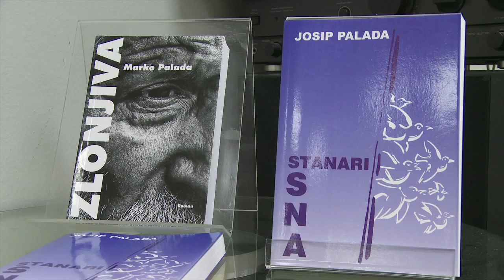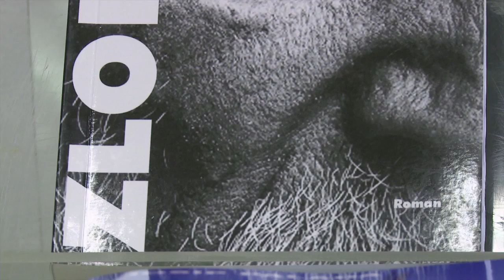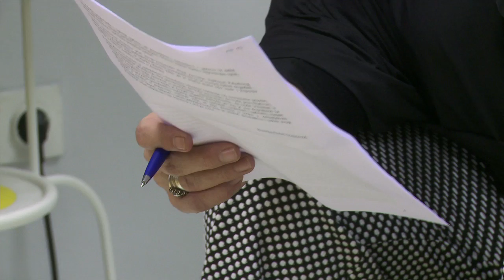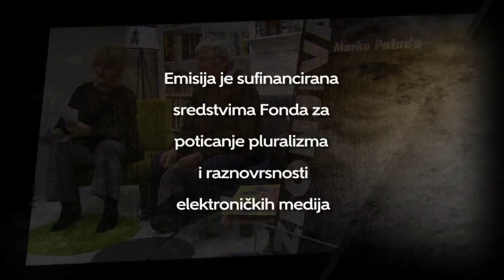Televizija Zapad - Kulturama 13.02.2018.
U ovotjednoj Kulturami donosimo:

ZLONJIVA
Josip Palada predstavio roman Zlonjiva u Gradskoj knjižnici Ante Kovačića.

BEER ROOTS
Prva samostalna izložba Ane Horvat donosi nam njene pivske korijene.

GORDANA ŠOŠTARIĆ
Razgovarali smo sa svestranom umjetnicom Gordanom Šoštarić, koja se jednako pronalazi u glazbi, slikarstvu i astrologiji.

OD TIŠINE DO GLAZBE
Predstava “Od tišine do glazbe” priča priču o nastanku i razvitku glazbe te ističe važnost autorskih prava.